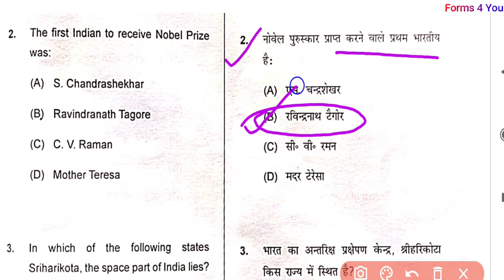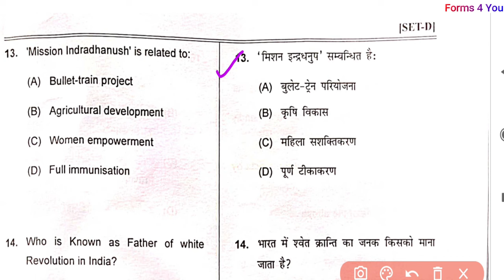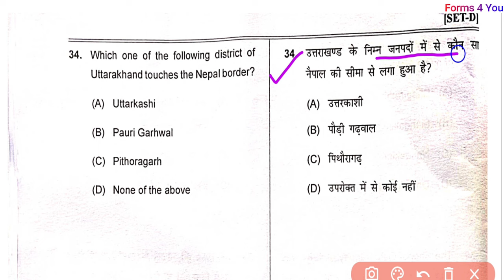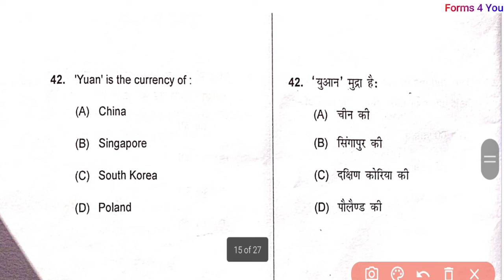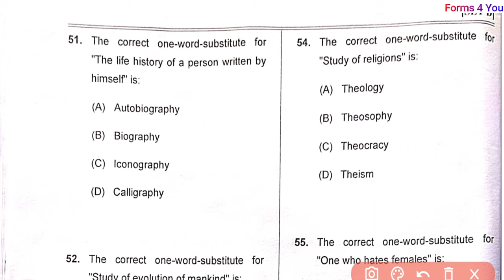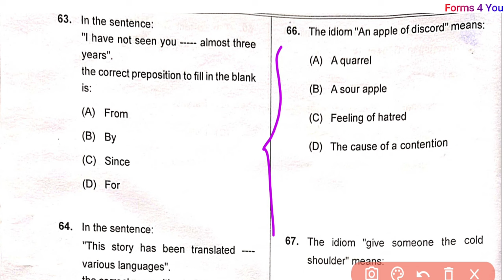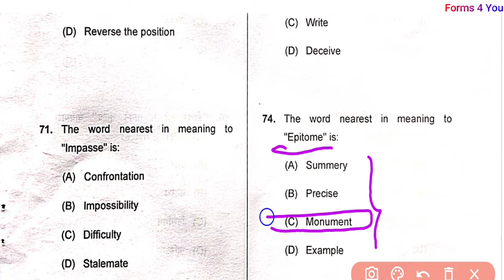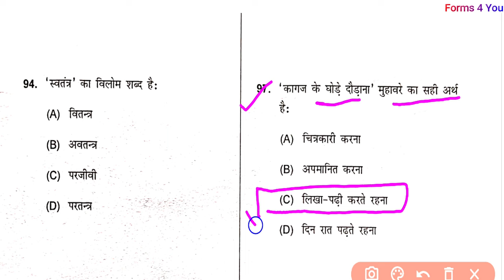LLB Entrance Exam Paper 2023 | Uttarakhand LLB Entrance Exam Paper 2023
LLB entrance exam past papers
LLB entrance previous papers
LLB entrance exam current affairs questions
SSJ Almora LLB Entrance Exam Paper 2022